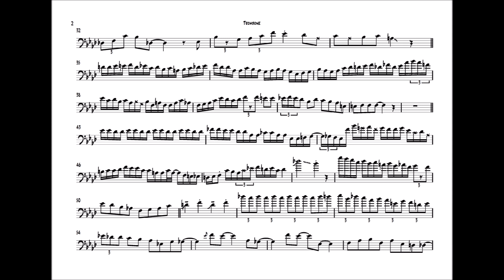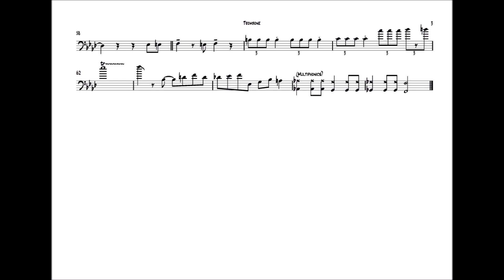Harry Watters 'In A Mellow Tone' Trombone Solo Transcription